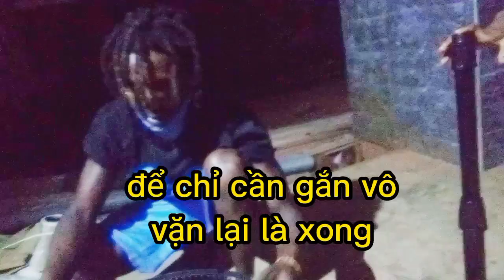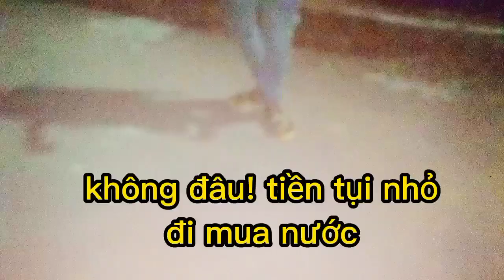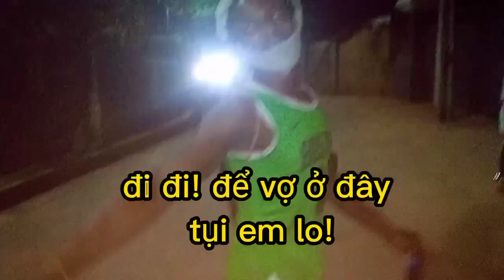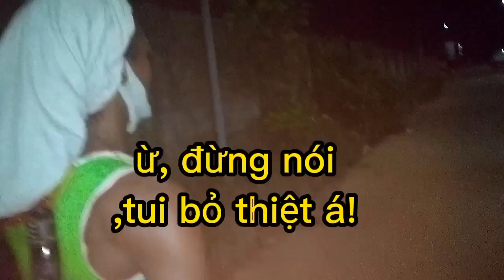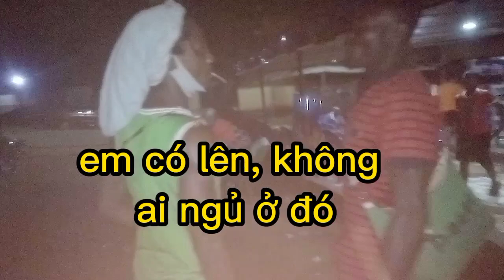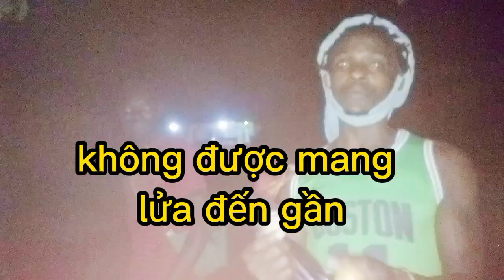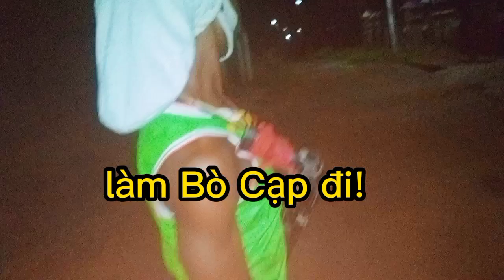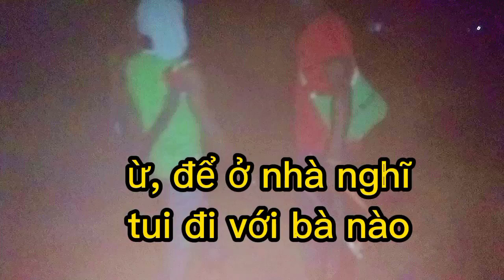Một. Đêm Đi Trực Với Cha//Huong Xuan Vlogs- Cuộc Sống Châu Phi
link Chuyện Tình Cảm Lạnh ạ